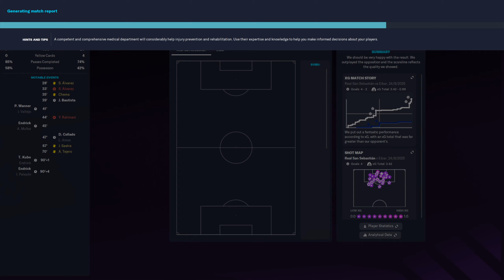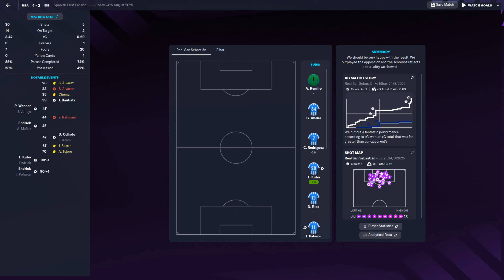FM 2023 - Real Sociedad 4:2 Eibar - La Liga - 24.08.2025